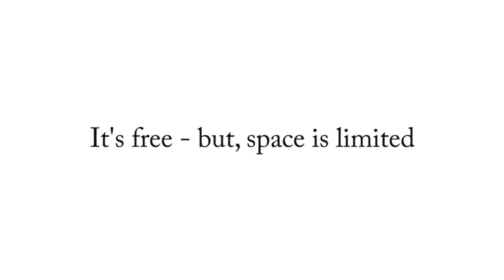Why Scout's parents need to attend the dog training tips event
Scout like many other dogs thinks he runs the show; Scout's owners are going to attend the Dog Training Tips & Wine event at HammondKnoll.